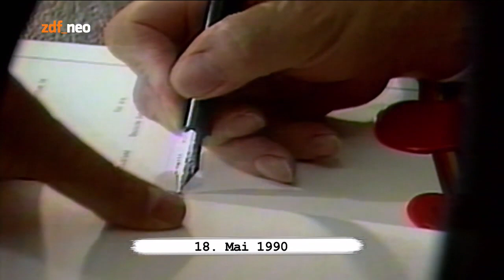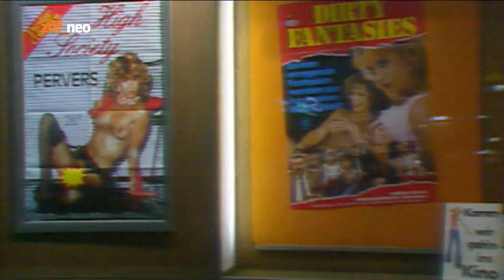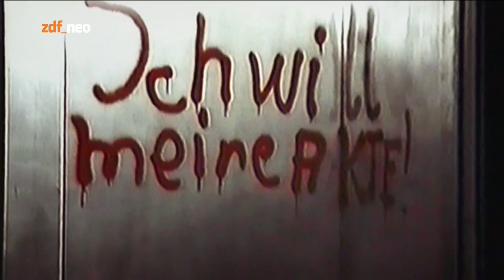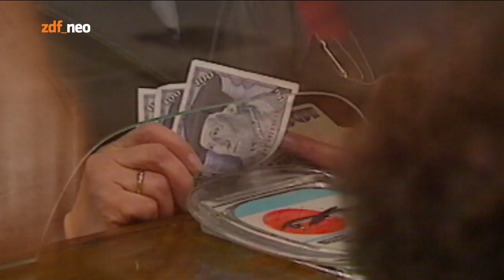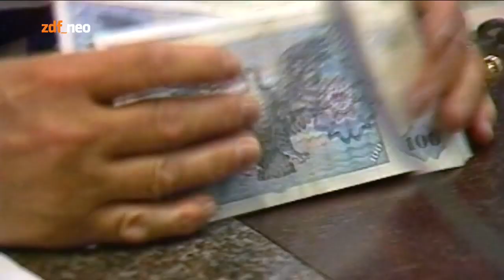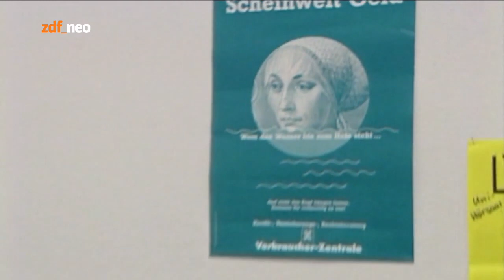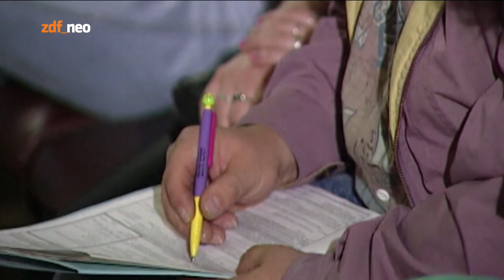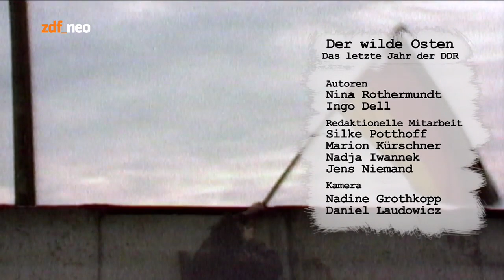ZDFinfo | Der wilde Osten - Das letzte Jahr der DDR | Doku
Herzlich willkommen,
Doku, Reportagen, Sendungen und viel mehr gibt es bei uns.